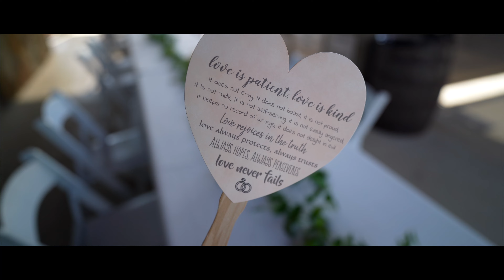Wedding Videography with 1 Camera Sony A7C and 20mm GM 1.8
Was able video the Abney Wedding along side my Wife (Kimber Silerio Photography)! This was a fun wedding to shoot but being a single shooter with only 1 camera and gimbal it does have its challenges! I was still happy with the outcome though!

Gear: Sony A7C- Camera Body
- Lens: GM 1.8; 20mm
- Gimbal: DJ Ronin SC